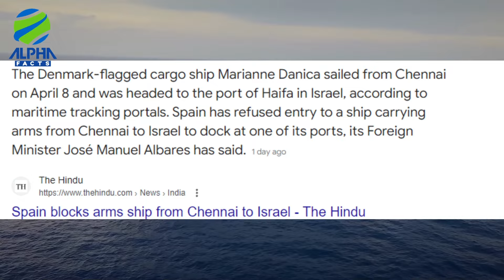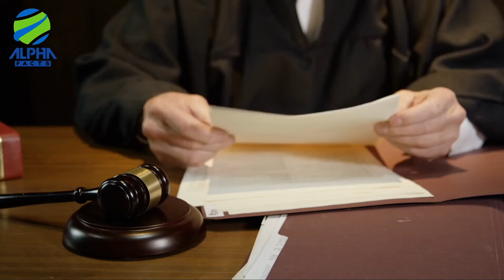हार रहा है इज़राइल, इज़राइली सैन्य अधिकारी का बयान | Israel Palestine Latest Update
► About this video -- Hello Friends, in this video we will be talking about हर दिन इज़राइल में मातम, ग़ाज़ा में भी तबाही | Israel Palestine Latest Update

► Team